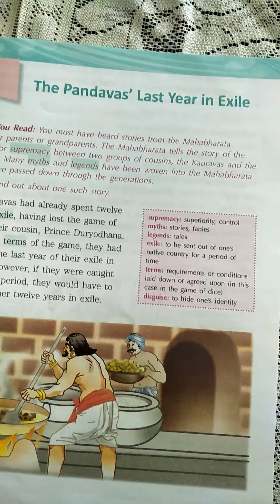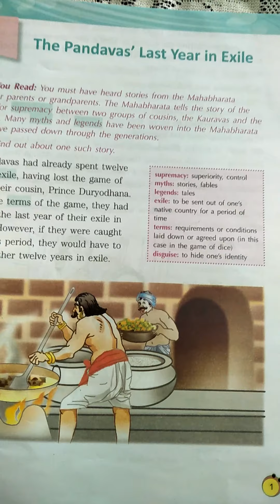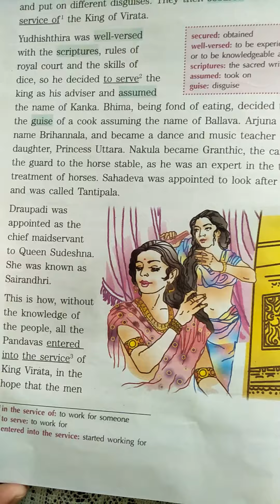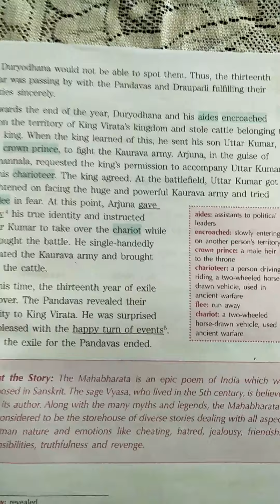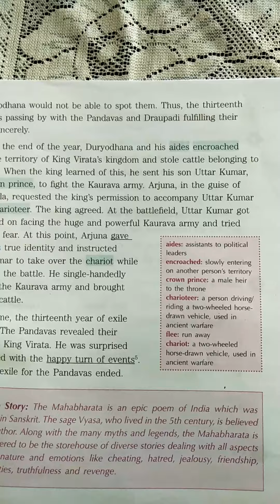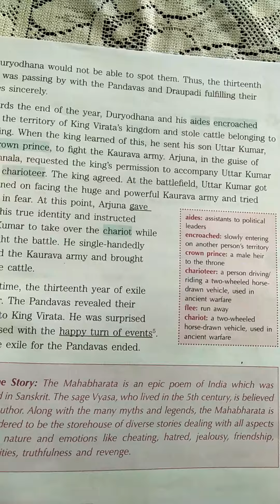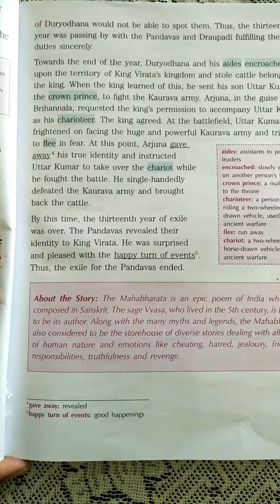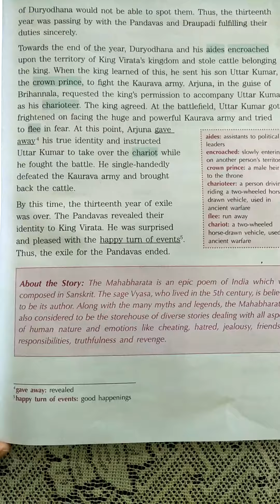English Class 5: Lesson - The Pandavas